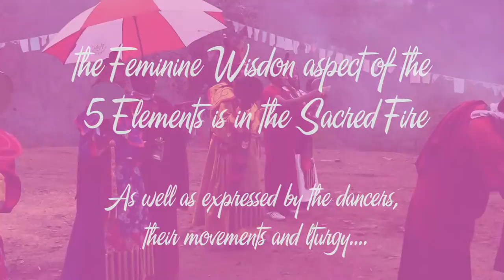5 Element Sacred Dance in Bhutan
This is the rare "Cham" or sacred dance in the tradition of Tibetan Chö, performed by the venerable Lama Chöying and his Lamas in Thimpu, Bhutan. The complex ritual involves creating a sacred mandala within the fire, where powerful spiritual forces, the purified or "enlightened" form of the five elements of Water, Earth, Air, Fire and Space come to dwell. Then various symbolic offerings are made, placed in the fire, as a method of purification of our own elemental body and psychology. The dancers are dressed as the Five Wisdom Dakinis, or embodiments of the feminine aspect of fully transformed psyche and soma. The lineage of this dance goes back directly to the originator of the Chod practice, MaChik Labdron, and her monastery in southern Tibet. Currently this is the only temple keeping this tradition alive, outside of possibly Tibet, status unknown.